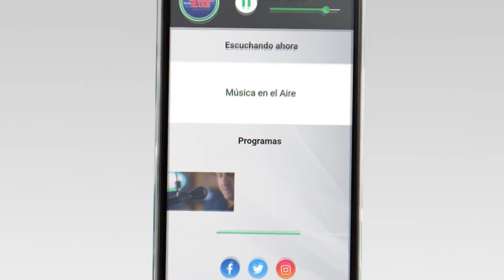Tienda FRIPAKA sorteó 4 órdenes de compra de $2000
Tienda Fripaka realizó el sorteo de 4 órdenes de compra de $2000 entre todos los clientes que compraron más de $600 durante el mes de julio. Los ganadores fueron:

Bianca Villanueva
Mery Villanueva
Graciela Mederos
Gladys Alvariño